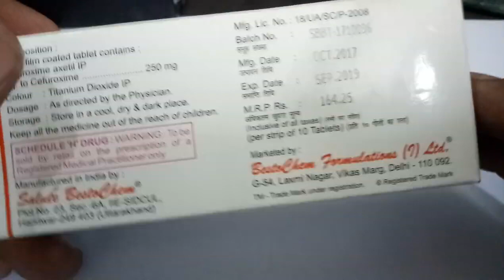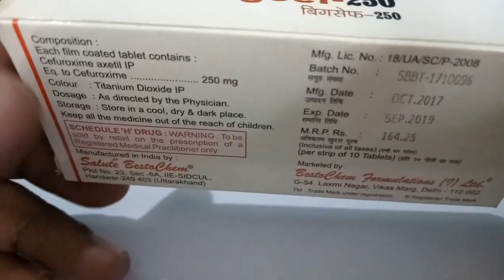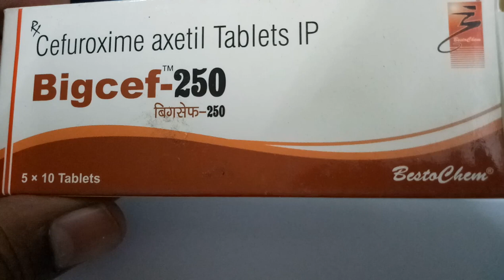Bigcef 250 MG Tablet Uses, Dosage, Side Effects, Composition in hindi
Bigcef 250 MG Tablet is a broad-spectrum antibiotic used to treat a variety of conditions such as Lyme disease; infections of the ears, lungs, urinary tract, etc. caused by bacteria. This medicine should be used with caution in patients with a history of kidney diseases.